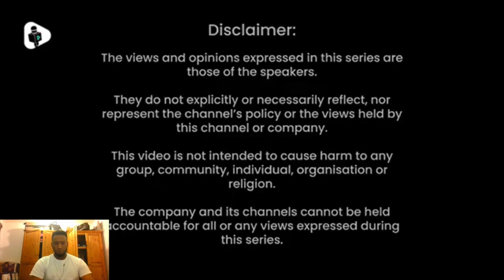Samuel Leeds Vs Some Brokie - Landlord Or Tenant Debate